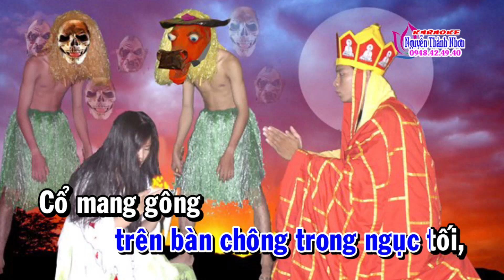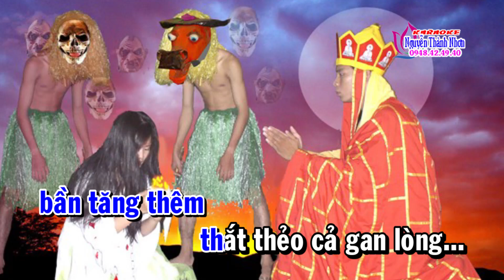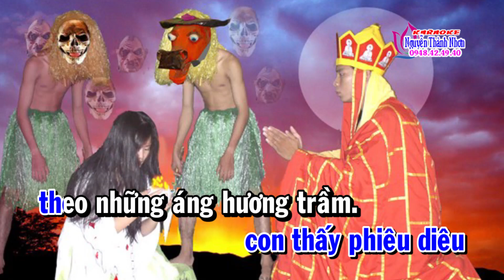Karaoke vọng cổ MỤC LIÊN TÌM MẸ - KÉP